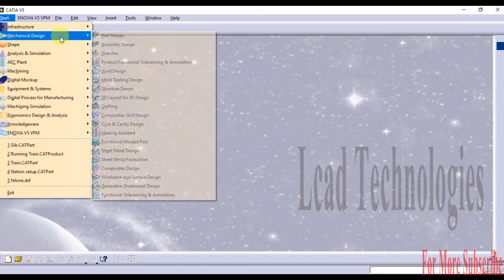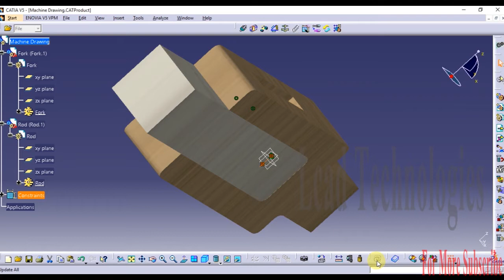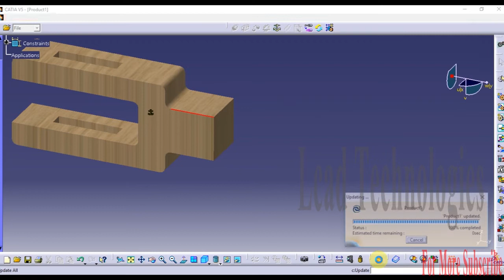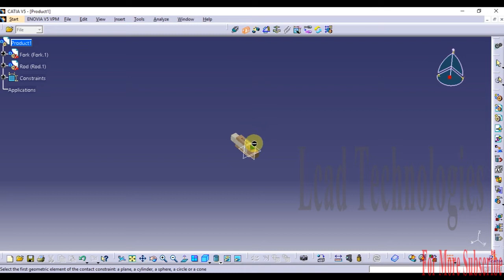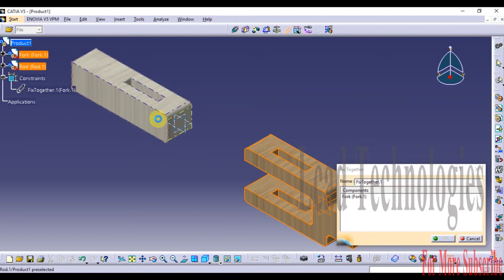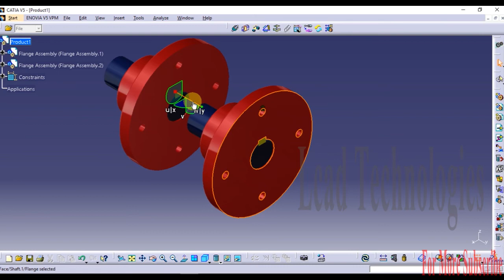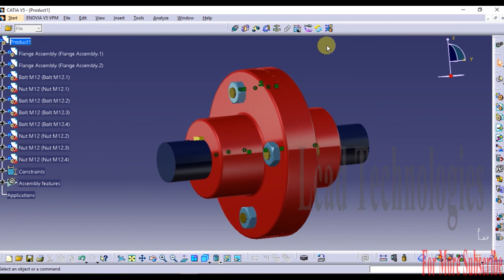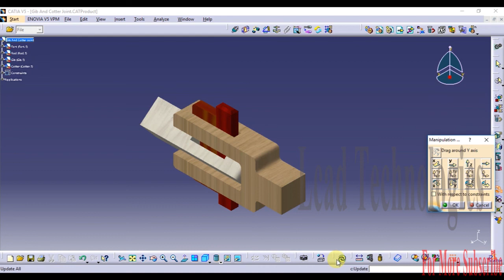CATIA V5/V6 TAMIL TUTORIAL PART - 3 | ASSEMBLY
catia tutorials pdf
catia tutorials for beginners
catia tutorials video
catia tutorials youtube
catia tutorials in hindi
catia tutorials advanced
catia tutorials assembly design
catia advanced tutorials pdf
catia assembly tutorials
catia assembly tutorials for beginners
catia assembly tutorials pdf
catia assembly tutorials pdf file
catia v5 assembly tutorials
catia v5 assembly tutorials pdf
catia v5 tutorials wireframe and surface design
catia tutorial book
catia tutorial book pdf
catia tutorial beginner
catia tutorial basics
catia tutorial beginner draft analysis
catia tutorial blogspot
catia tutorial blog
catia beginners tutorial
catia biw tutorials
catia tutorials ebook
catia v5 enovia tutorials
catia help tutorials
catia hvac tutorial pdf
catia helix tutorial
catia helicopter tutorial
catia hvac tutorial
catia helmet tutorial
catia hole tutorial
catia hook tutorial
catia hindi tutorial
catia full tutorial
catia tutorials generative shape design
catia tutorial gear
catia tutorial grabcad
catia gsd tutorials
catia gps tutorial
catia gas tutorial
catia gsd tutorial pdf
catia groove tutorial
catia gear tutorial pdf
catia gun tutorial
catia tutorials free
catia tutorials for assembly
catia tutorials full
catia tutorial for car design
catia tutorial for mechanical engineering
catia tutorial files
nptel catia tutorials
catia tutorial na hrvatskom
catia tutorial na srpskom
catia nc tutorial
catia tutorials download
catia drafting tutorials
catia design tutorials
catia drafting tutorials pdf
catia drawing tutorials
catia dmu tutorials
catia tutorials pdf download free
catia tutorials video download
catia v5 tutorials download
catia v5 tutorials youtube
catia tutorial video youtube
catia v6 tutorial youtube
catia v5r21 tutorial youtube
catia kinematics tutorial youtube
catia tutorials for beginners youtube
catia v5 part design tutorials youtube
catia zeichnungsableitung tutorial
assembly in catia v5 tutorials pdf
macros in catia v5 tutorials pdf
macros in catia v5 tutorials
catia industrial design tutorials
catia tutorials in bangalore
fea in catia v5 tutorials
catia tutorials in pune
catia tutorials in hyderabad
catia tutorials in pdf
car design in catia tutorials pdf
complete catia tutorials pdf
car design in catia tutorials
catia tutorial wireframe
catia tutorial websites
catia tutorial workbook
catia welding tutorial
catia welding tutorial pdf
tutorial catia wireframe and surface design
catia wireframe tutorial pdf
catia wheel tutorial
catia workbench tutorial
catia tutorial kinematics
catia knowledgeware tutorial
catia knowledgeware tutorial pdf
catia v5 dmu kinematics tutorials pdf
catia v5 dmu kinematics tutorials
catia kinematik tutorial
generative shape design in catia tutorials
catia generative sheet metal design tutorials
catia v5 generative shape design tutorials pdf
free catia tutorials
free catia tutorials for beginners
catia tutorials for beginners pdf
catia v5 fea tutorials pdf
catia v5 fea tutorials release 21 pdf
catia v5 fea tutorials release 21
catia udf tutorial
catia official tutorials
catia online tutorial free
catia optimization tutorial
catia v5 tutorial online
tutorials of catia
catia commands tutorials
catia composer tutorials
catia complete tutorials
catia cam tutorials
catia tutorials mechanism design
catia modelling tutorials pdf
catia modelling tutorials